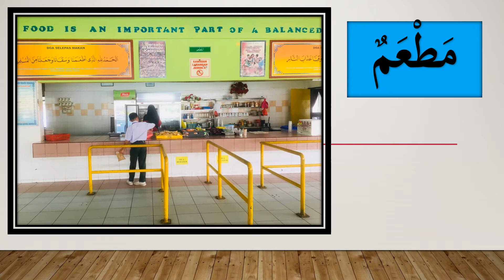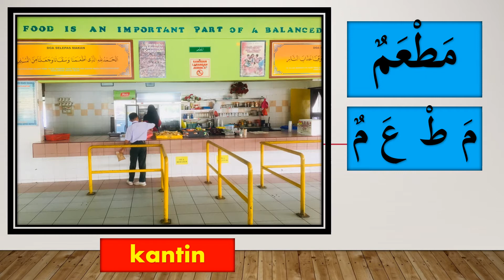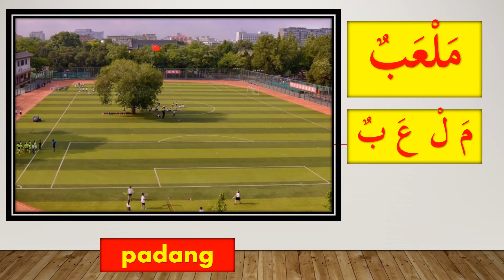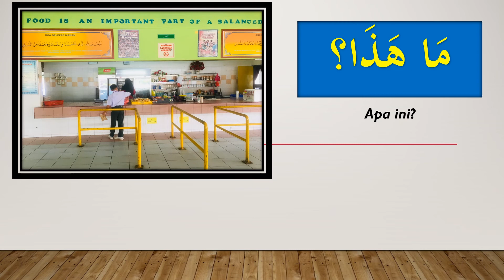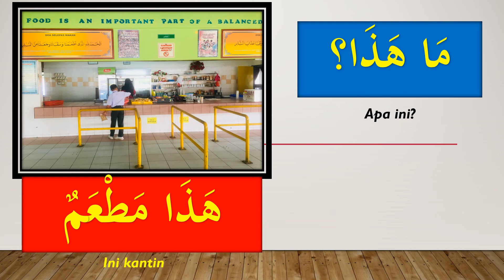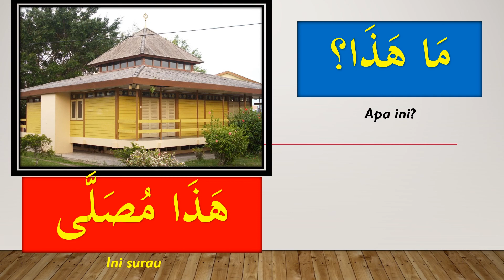NAMA-NAMA TEMPAT DI DALAM SEKOLAH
MARI BELAJAR BAHASA ARAB.
MENGENAL DAN MENGHAFAL NAMA-NAMA TEMPAT DI DALAM KAWASAN SEKOLAH SEPERTI KANTIN, PADANG DAN BILIK DARJAH.